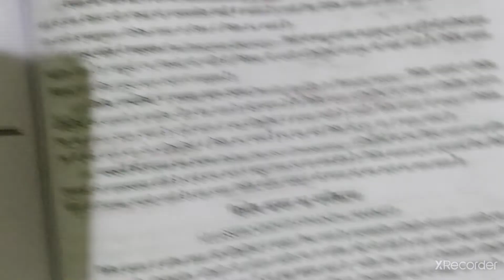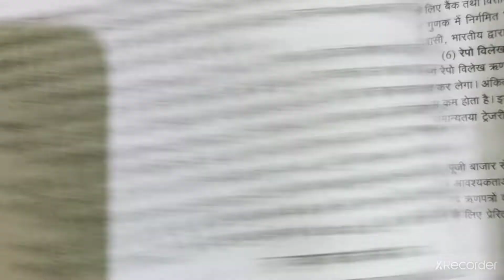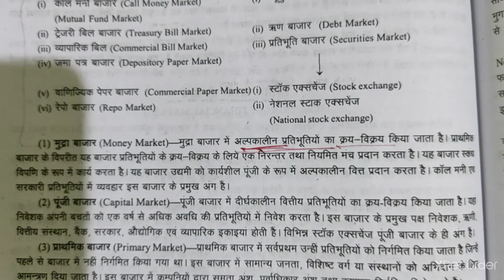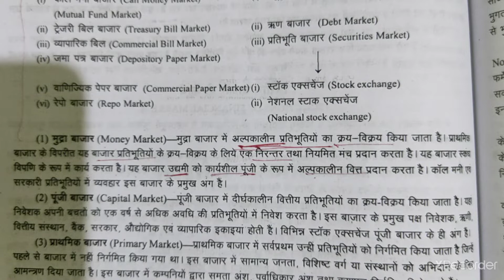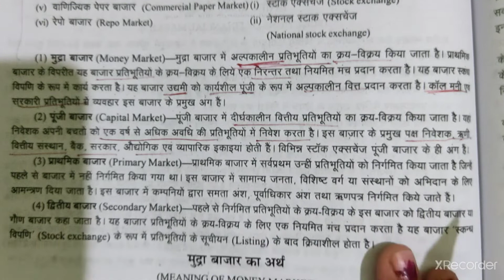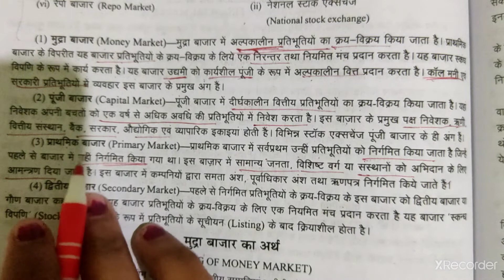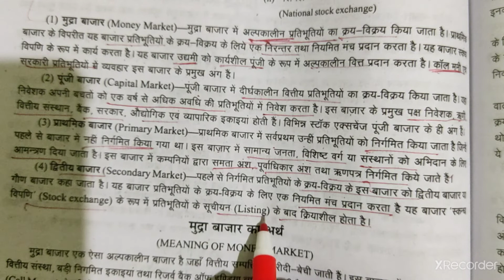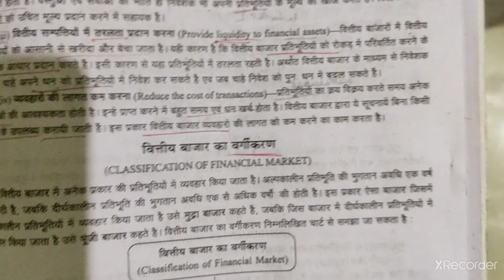Class 12th UP Board- वित्तीय बाजारों का वर्गीकरण Classifications Of Financial Market.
Explaining various types of financial market from class 12th Up board business studies.
Link of (Part-2) वित्तीय बाजार के कार्य
Link of (Part-1) वित्तीय बाजारों की अवधारणा